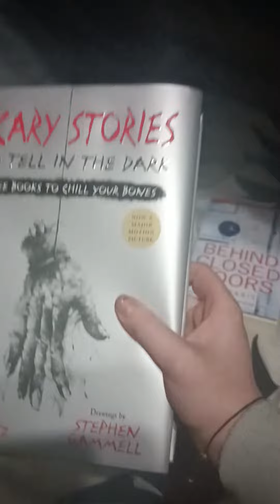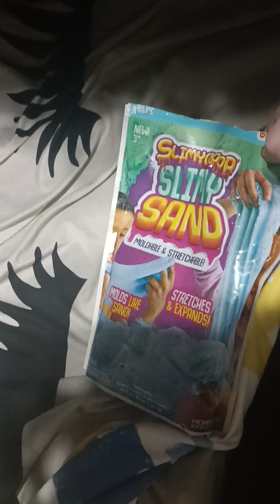January 10, 2023